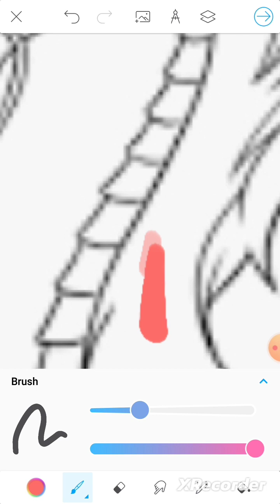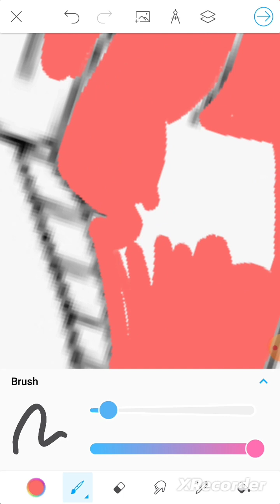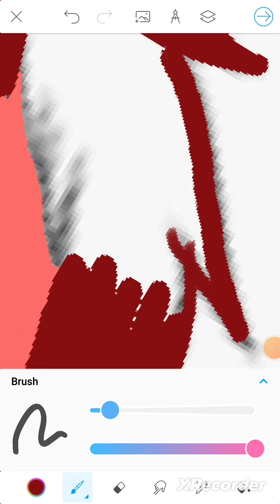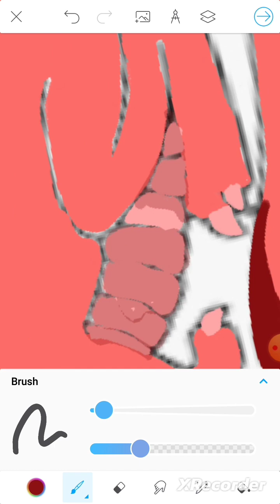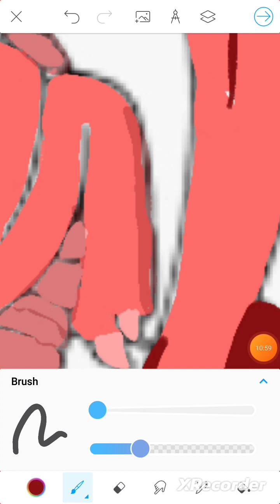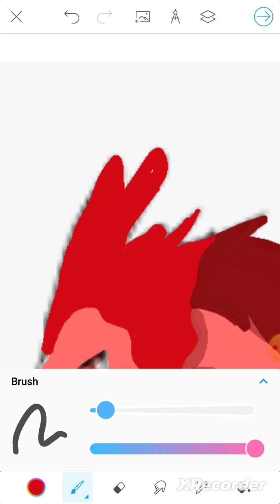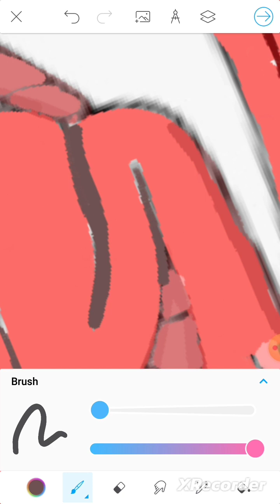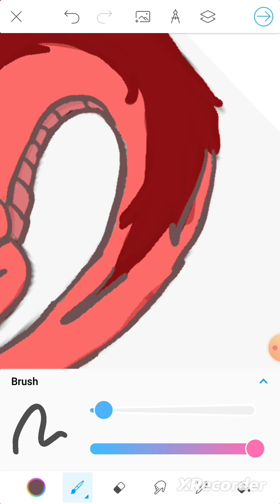Dibujo un Dragón (con color)